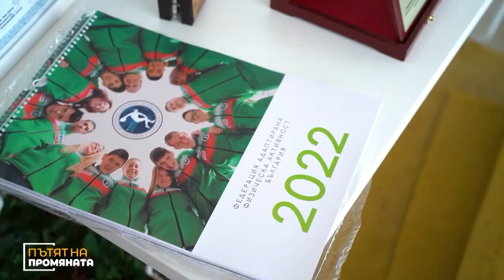Гласът на специалиста: Слав Петков, АФА специалист